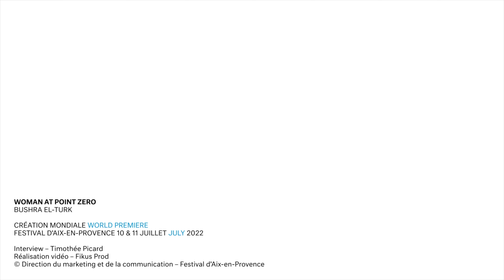[ WOMAN AT POINT ZERO ] ENTRETIEN AVEC LA COMPOSITRICE BUSHRA EL-TURK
Entretien avec la compositrice Bushra El-Turk autour de Woman at Point Zero, création mondiale du Festival d'Aix à découvrir les 10 et 11 juillet 2022.